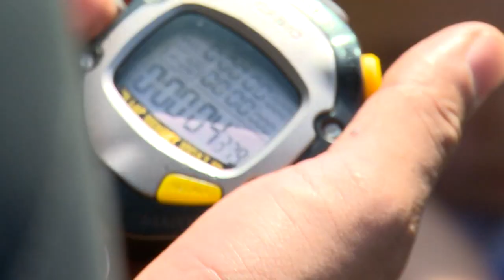СОРЕВНОВАНИЯ ПО ОФП НА ДЕТСКОМ СТАДИОНЕ | ЩЁЛКОВО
На Щёлковском детском стадионе состоялись соревнования по общефизической подготовке. Школьники сдавали нормативы ГТО и участвовали в различных спортивных состязаниях. Подробности у Анны Балиет.